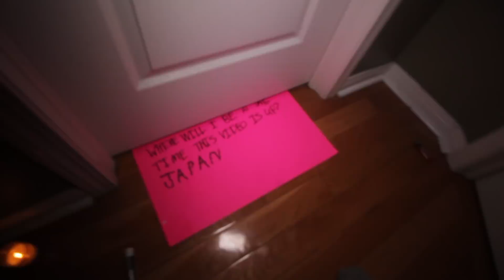(GHOST SEEN) SCARIEST GHOST PAPER CHALLENGE AT 3AM (CAMERA THROUGH PLANCHETTE)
I decided to take on the Ghost Paper Challenge once more!

Lets see if we can land 4000 LIKES on this video!

NEW STROMEDY MERCHANDISE! (DISCOUNT)